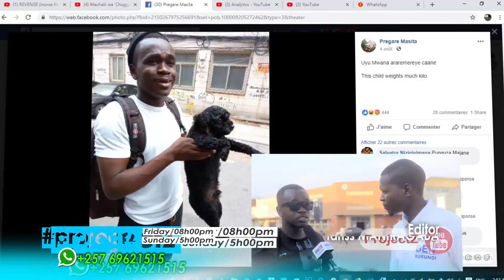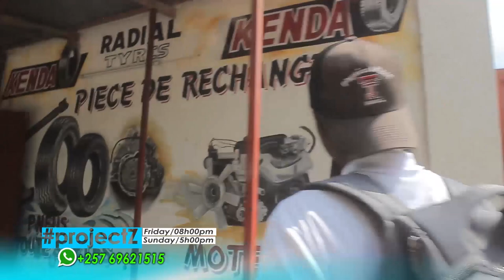p42: Navumbuye Arnovic na NT | Uwuzobavugiriza indirmbo n'uguta mu gachot